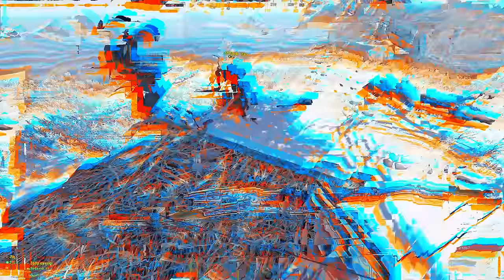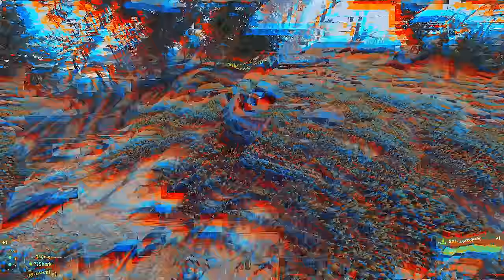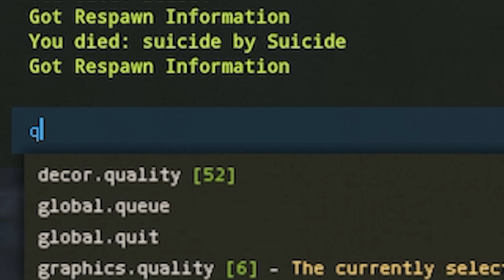I Built an Underwater Ocean Base Next to OIL RIG and This is What Happened - Rust (Movie)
In today’s Rust Movie I built an Underwater Ocean Base next to Large Oil Rig, the adventure starts with myself, Berch, Mik and Piggy all loading in to a high pop official vanilla server on force wipe! I hope you enjoy this rust movie / story video so sit back relax and enjoy today’s adventure!

When MrLou posts videos he mainly uploads Rust Gameplay Videos. However, you may find other survival open-world games in the future. You will find many different things style of videos including stories of my adventures, intense Rust PVP highlights and fights, Rust Survival, Rust Raid, Rust Solo Survival, Rust Group Survival, Roleplaying, Funny Moments, Rust Trap Bases, Rust Movie, Rust Shorts, Rust Duo vs Clan, Rust Montage, Rust Movie, Rust Solo, Rust Gameplay Rust Storytelling and much more!